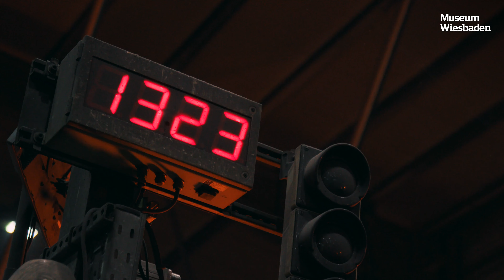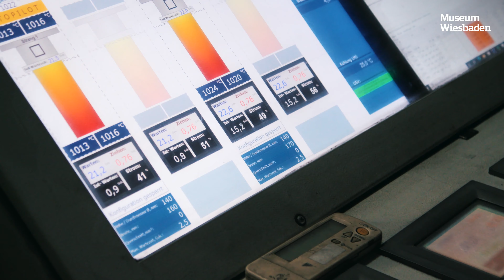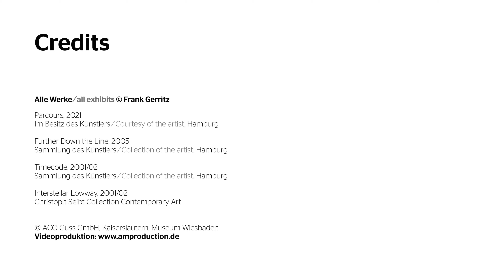"Temporary Ground" im Museum Wiesbaden: Frank Gerritz x ACO Guss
Alltag in der ACO Gießerei in Kaiserslautern: Funken sprühen, Feuer lodern auf. Es ist heiß und laut in den Hallen, die ihren ganz eigenen, industriellen Charme haben. Im ersten Augenblick würde man hier nicht sofort Kunst vermuten – oder doch? Künstler Frank Gerritz hat genau diese Verbindung geschaffen: Die Rohlinge für die Guss-Skulpturen seiner Ausstellung „Temporary Ground“, welche vom 13. Mai bis 29. August im Museum Wiesbaden zu sehen ist, wurden bei ACO Guss in Kaiserslautern nach seinen Vorgaben gegossen bzw. gezogen und bearbeitet. Im Video sehen Sie die beeindruckende Entstehung der Kunstwerke.